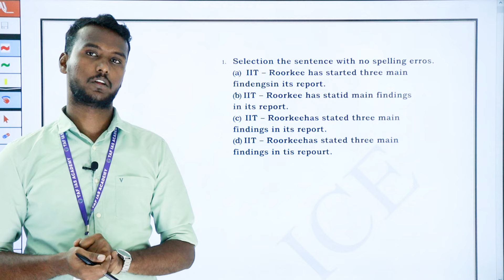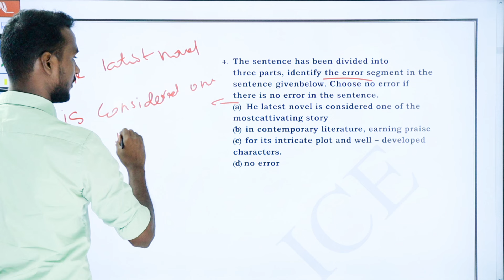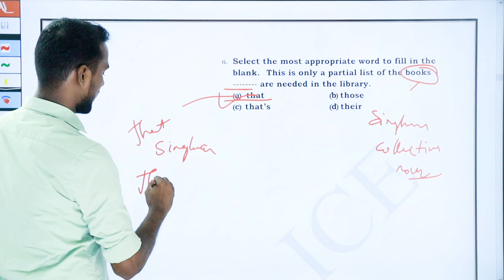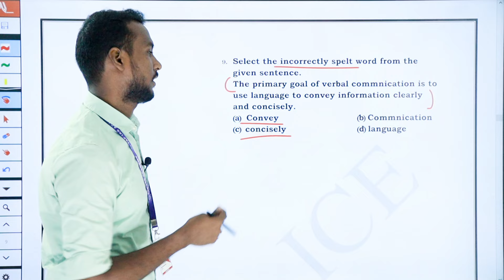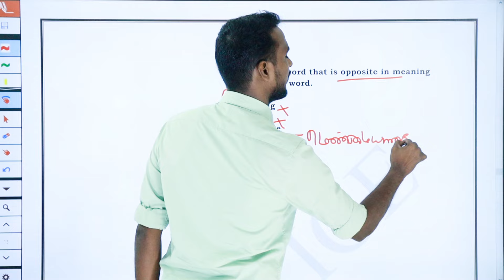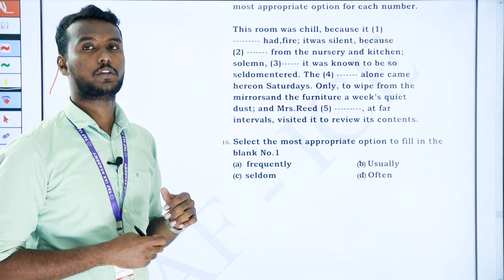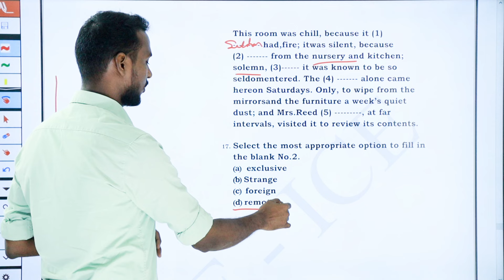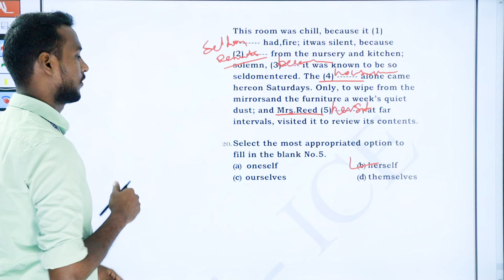SSC GD | ENGLISH SERIES | DAY 5 | MISSION 50 | TAF ICE